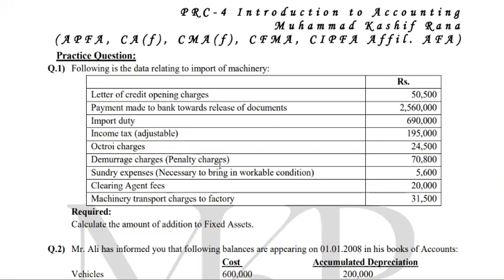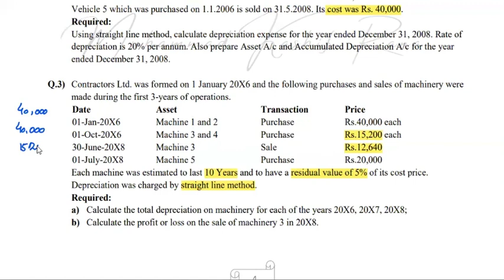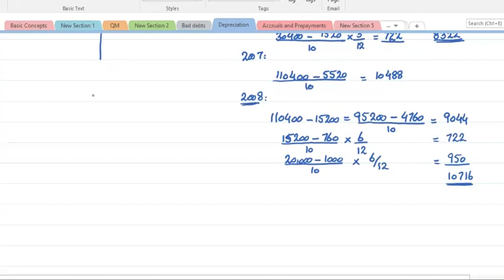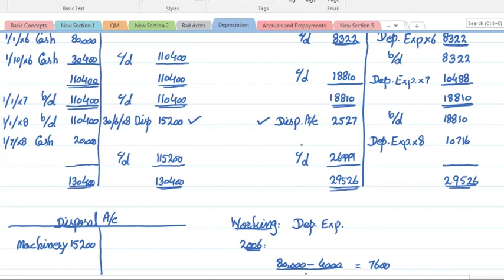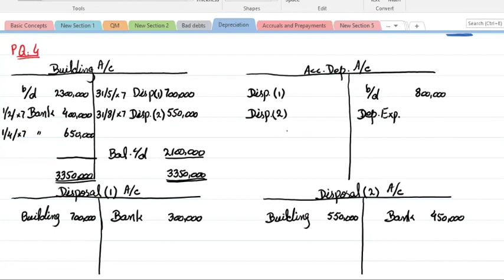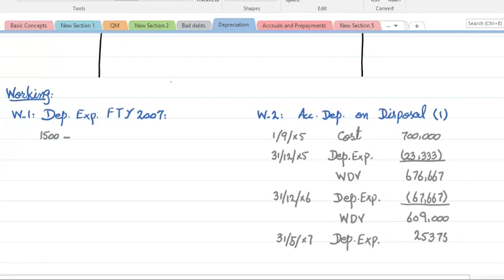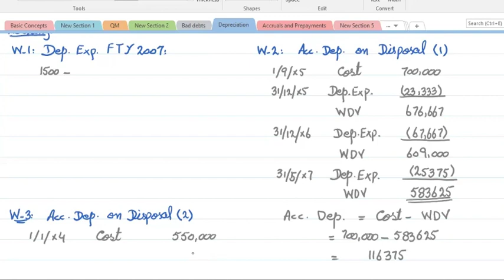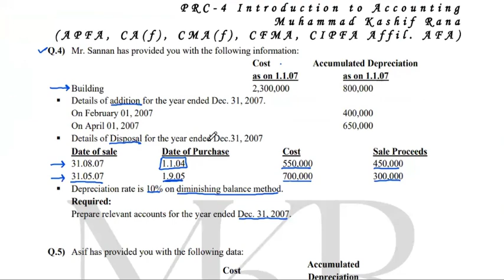Lecture - 48: Ch. 6 Depreciation l Disposal of Fixed Assets l PPE l IAS-16 l PRC-4 ITA